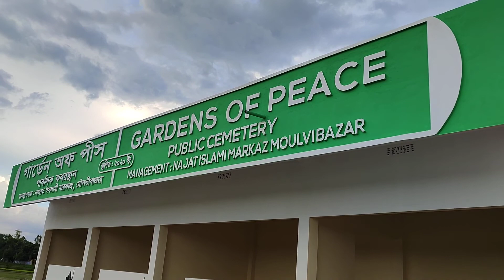সিলেটে এই প্রথম দৃস্টিনন্দন কবরস্থান। যেখানে থাকবেনা কোন ভুতের ভয়